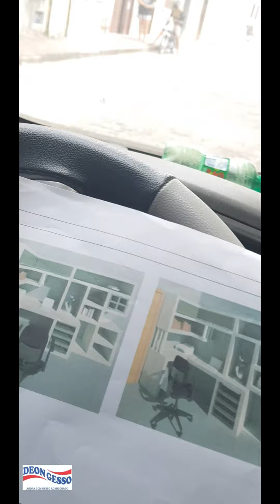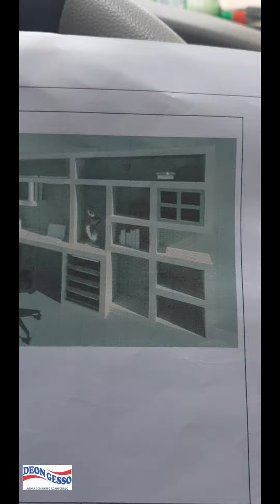RAQUE DE GESSO | DRYWALL | PRÁTICO | DEON GESSO | PROJETO DO CLIENTE | REALIZANDO MAIS UM SONHO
E aí Pivas!!!  Tudo  Blz?  Hoje Fomos Na Casa Do cliente e Olha Só Que Raque Perfeito, O Cliente Pediu E O Seu Desejo Foi  Realizado.  Mas e Aí PIVAz  Você Ainda Não é Inscrito? Aproveita E Se Inscreve Aqui 👇😎👆

𝒮𝑜𝓊 𝒜𝓅𝑒𝓃𝒶𝓈 𝒰𝓂 𝒮𝑜𝓃𝒽𝒶𝒹𝑜𝓇 𝐼𝑔𝓊𝒶𝓁 𝒜 𝒱𝑜𝒸𝑒, 𝒜𝓁𝒾𝒶𝓈! 𝒯𝑜𝒹𝑜 𝑀𝓊𝓃𝒹𝑜 𝒯𝑒𝓂 𝒮𝑒𝓊𝓈 𝒫𝓇𝑜𝓅𝓇𝒾𝑜 𝒮𝑜𝓃𝒽𝑜𝓈 𝐸 𝐸𝓊 𝒮𝒾𝓂𝓅𝓁𝑒𝓈𝓂𝑒𝓃𝓉𝑒 𝐸𝓈𝓉𝑜𝓊 𝒞𝑜𝓂𝑒ç𝒶𝓃𝒹𝑜 𝒜 𝒱𝒾𝓋𝑒𝓇 𝒪 𝑀𝑒𝓊. 𝒯𝑒𝓂𝑜𝓈 𝑀𝑜𝓂𝑒𝓃𝓉𝑜𝓈 𝑅𝓊𝒾𝓃𝓈, 𝐹𝒾𝒸𝒶𝓂𝑜𝓈 𝒟𝑒𝓈𝒶𝓃𝒾𝓂𝒶𝒹𝑜𝓈, 𝒜𝒷𝒹𝒾𝒸𝒶𝓂𝑜𝓈 𝑀𝓊𝒾𝓉𝑜 𝒯𝑒𝓂𝓅𝑜 𝒫𝒶𝓇𝒶 𝐸𝓈𝓉𝓊𝒹𝒶𝓇 𝑒 𝒜𝓅𝓇𝑒𝓃𝒹𝑒𝓇, 𝒰𝓈𝑒 𝐼𝓈𝓈𝑜 𝒞𝑜𝓂𝑜 𝒞𝑜𝓂𝒷𝓊𝓈𝓉𝒾𝓋𝑒𝓁 𝒫𝒶𝓇𝒶 𝒮𝓊𝒶 𝒮𝓊𝓅𝑒𝓇𝒶ç𝒶𝑜. 𝒱𝑜𝒸𝑒 𝑒 𝑀𝒶𝒾𝑜𝓇 𝒬𝓊𝑒 𝒮𝑒𝓊𝓈 𝒫𝓇𝑜𝒷𝓁𝑒𝓂𝒶𝓈.
𝒜𝑔𝓇𝒶𝒹𝑒ç𝑜 𝒜 𝒯𝑜𝒹𝑜𝓈 𝒬𝓊𝑒 𝒮𝑒 𝐼𝓃𝓈𝒸𝓇𝑒𝓋𝑒, 𝒞𝑜𝓂𝓅𝒶𝓇𝓉𝒾𝓁𝒽𝒶, 𝒜𝓉𝑒 𝑀𝑒𝓈𝓂𝑜 𝒞𝑜𝓂𝑒𝓃𝓉𝒶🙏 𝒜𝑔𝑜𝓇𝒶 𝓉𝑒𝓃𝒽𝑜 3 𝒫𝑒𝓇𝑔𝓊𝓃𝓉𝒶𝓈 𝒫𝒶𝓇𝒶 𝒜𝒷𝓇𝒾𝓇 𝒜 𝒮𝓊𝒶 𝑀𝑒𝓃𝓉𝑒:

"𝐸𝓃𝓉𝑒𝓃𝒹𝒶 𝒫𝓆 𝐸𝓊 𝒞𝑜𝓃𝓉𝒾𝓃𝓊𝑜 𝐹𝒶𝓏𝑒𝓃𝒹𝑜 𝒱𝒾𝒹𝑒𝑜𝓈"👇

1 𝒬𝓊𝒶𝓁 𝐸 𝒪 𝒮𝑒𝓊 𝒮𝑜𝓃𝒽𝑜?

2 𝒪𝓆𝓊𝑒 𝒱𝑜𝒸𝑒 𝐸𝓈𝓉𝒶 𝐹𝒶𝓏𝑒𝓃𝒹𝑜 𝒫𝒶𝓇𝒶 𝒜𝓁𝒸𝒶𝓃ç𝒶𝓇 𝐸𝓁𝑒?

3 𝒪𝓆𝓊𝑒 𝑅𝑒𝒶𝓁𝓂𝑒𝓃𝓉𝑒 𝒯𝑒 𝐼𝓂𝓅𝑒𝒹𝑒?

𝒮𝒶𝒾𝒷𝒶 𝒬𝓊𝑒 𝒱𝑜𝒸𝑒 𝒞𝑜𝓃𝓈𝑒𝑔𝓊𝑒 𝒞𝒽𝑒𝑔𝒶𝓇 𝒪𝓃𝒹𝑒 𝒬𝓊𝒾𝓈𝑒𝓇!

𝐵𝒶𝓈𝓉𝒶 𝒜𝒸𝓇𝑒𝒹𝒾𝓉𝒶𝓇 𝐸 𝒮𝑒 𝒟𝑒𝒹𝒾𝒸𝒶𝓇.

                                            𝒟𝑒𝒾𝓍𝒶 𝒪 𝑀𝑒𝒹𝑜 𝒟𝑒 𝐿𝒶𝒹𝑜
                                                                𝐸𝓊 𝒩𝒶𝓉𝒶𝓃𝒳𝑜𝓃𝒶𝒹𝑜 𝒜𝒸𝓇𝑒𝒹𝒾𝓉𝑜 𝐸𝓂 𝒱𝑜𝒸𝑒.

[̲̅м̲̅є̲̅ ̲̅ร̲̅i̲̅g̲̅α̲̅ ̲̅т̲̅α̲̅м̲̅b̲̅є̲̅м̲̅ ̲̅]